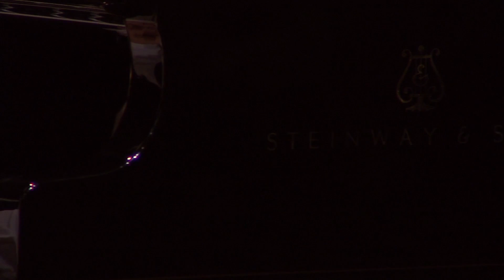ZHDANOV Denis Rachmaninov 9 Etudes Tableaux op 39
ZHDANOV Denis performsRachmaninov 9 Etudes Tableaux op 39 at the Arthur Rubinstein Piano Master Competition (May, 2017, Tel Aviv).

The Arthur Rubinstein International Piano Master Competition is an international piano competition specializing in the classical music championed by Arthur Rubinstein. The competition has being held every three years in Tel Aviv, Israel since 1974.